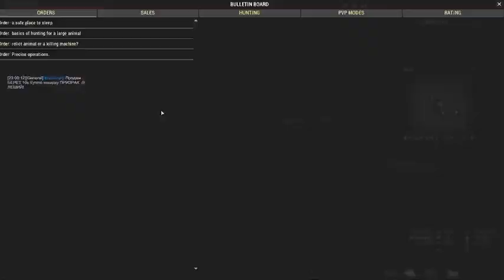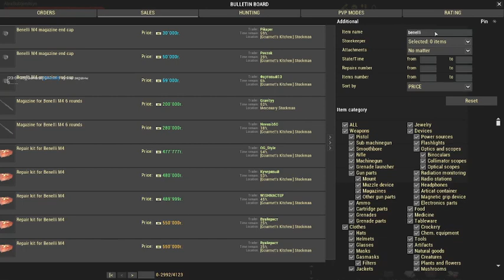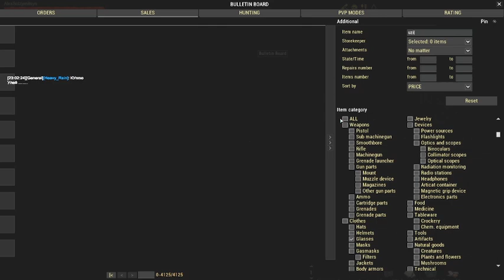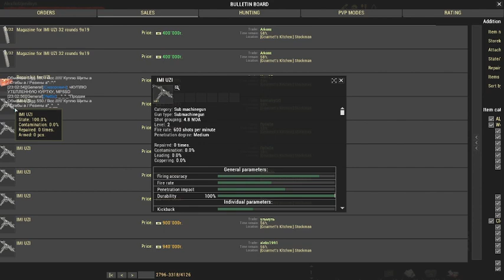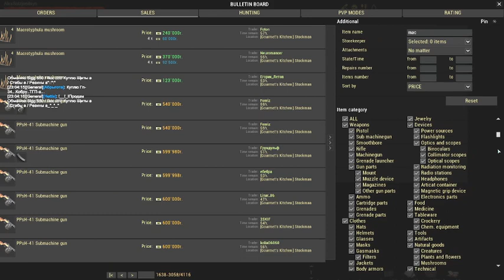Getting gasmask filters and rations (sep 23)